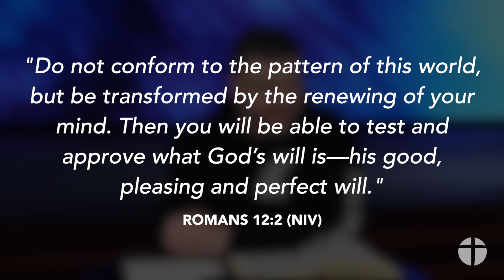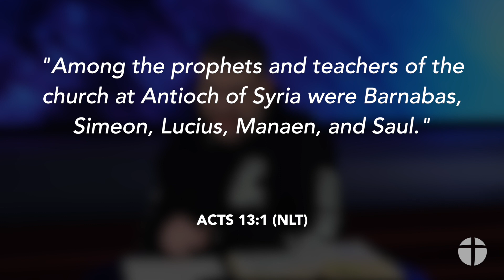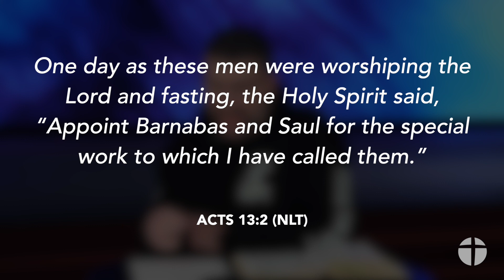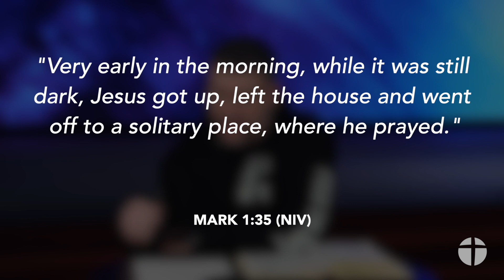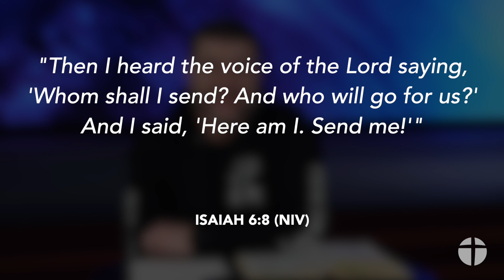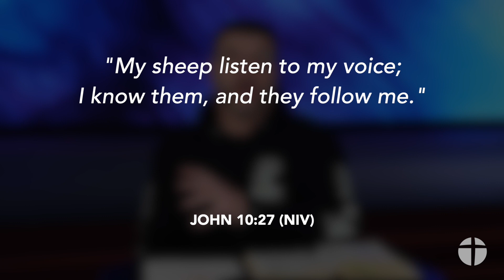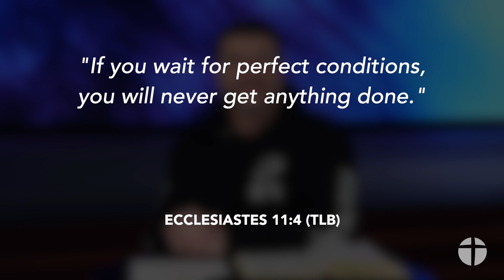Wednesday Night Encouragement 02.03.2021